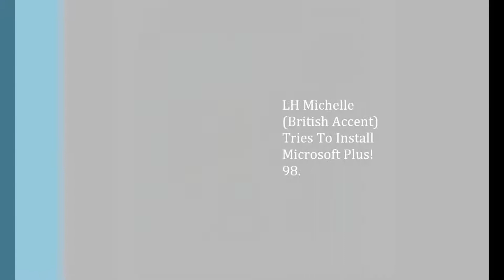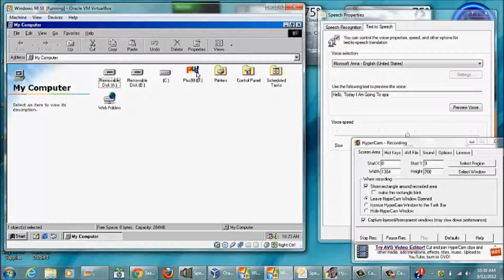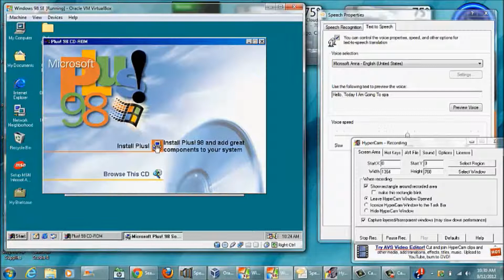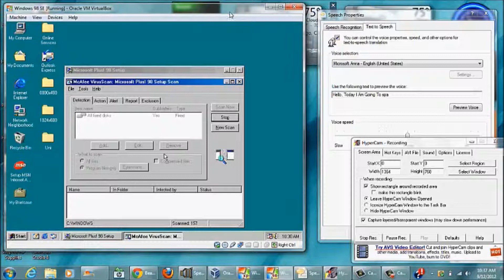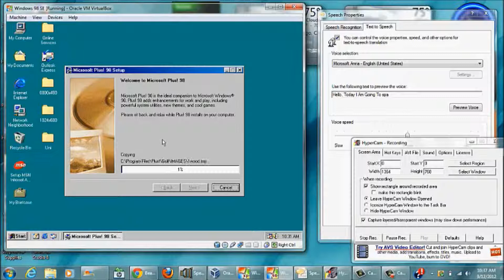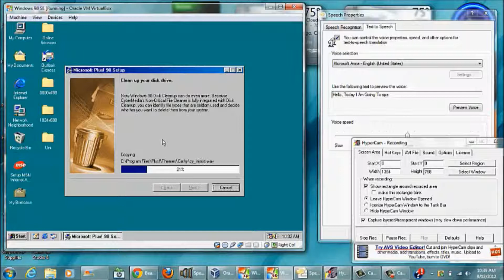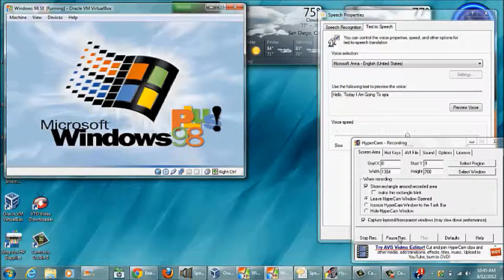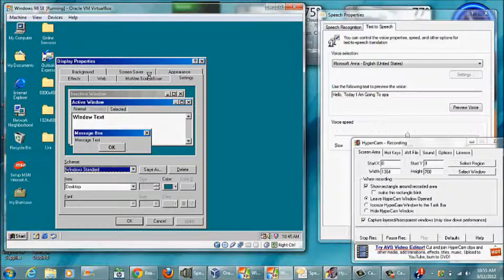Ms Sam Series 3 Episode 6 LH Michelle Tries To Install Microsoft Plus! 98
Original Uploaded: September 2012.

LH Michelle (British Accent) Tries To Install Microsoft Plus! 98.